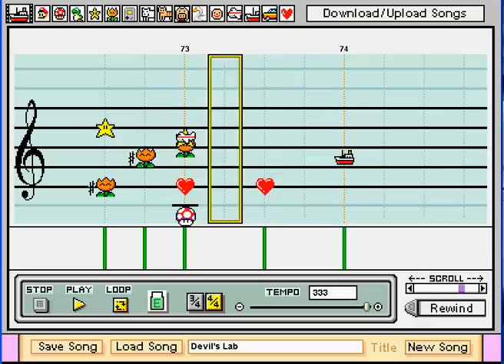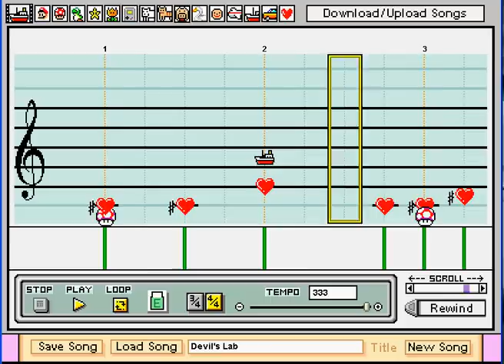Mario Paint - Devil's Lab (Final Fantasy 6)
my favorite song from FF6

by weraslolreeee